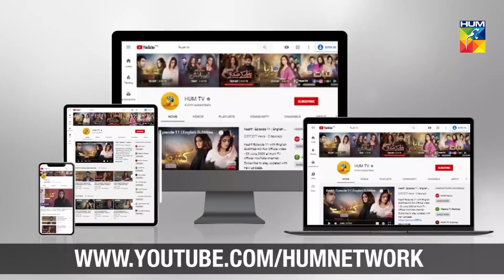Mein Bhi Dekhti Hoon, Kaise Karti Ho Tum Job | Qurbatain | Best Moment | HUM TV | Drama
Qurbatain | Mein Bhi Dekhti Hoon, Kaise Karti Ho Tum Job

Starring: Anmol Baloch, Shehbaz Hamid Shigri, Komal Sajid, Arij Moheuddin, Kashif Mahmood, Munazzah Arif, Tahira Imam, Abbas Ashraf Awan, Laiba Sarfaraz, Leyla Zuberi, Ahmed Taha Ghani, Kamran Hussain, Halima , Zain Afzal & Others.

Written By: Rizwan Ahmed